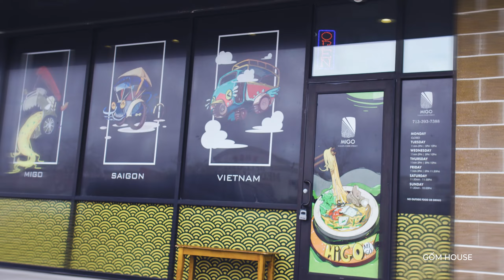Migo Video 1